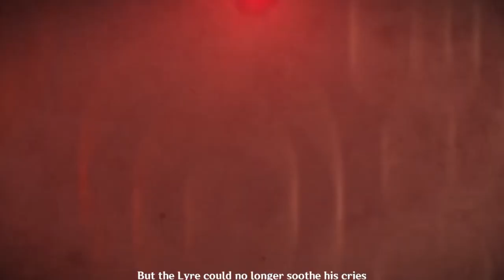Lore Video: Genshin Impact - Prólogo - El forastero que atrapó el viento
UNETE AL BUNKER!